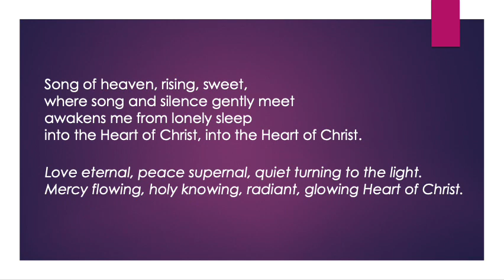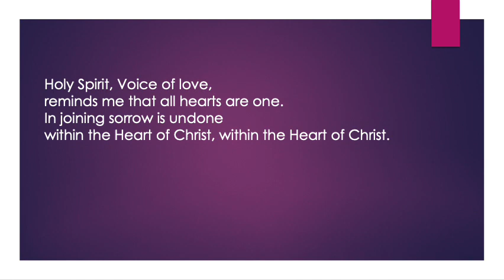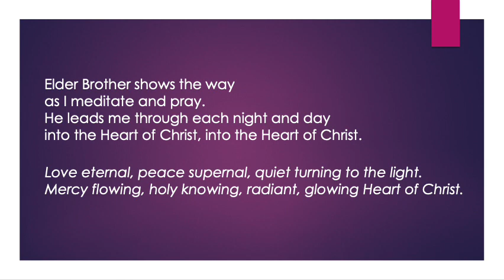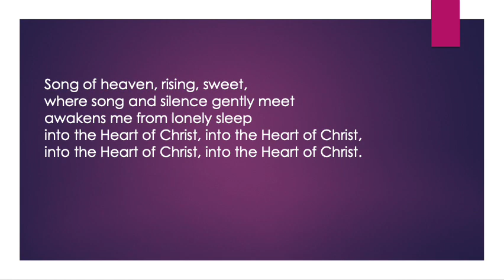Heart Of Christ 🕊 A Course In Miracles Music by Resta Burnham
T-25.V.7.  Christ's hand holds all His brothers in Himself. He gives them vision for their sightless eyes, and sings to them of Heaven, that their ears may hear no more the sound of battle and of death. He reaches through them, holding out His hand, that everyone may bless all living things, and see their holiness. And He rejoices that these sights are yours, to look upon with Him and share His joy. The sight of Christ is all there is to see. The song of Christ is all there is to hear. The hand of Christ is all there is to hold. There is no journey but to walk with Him.